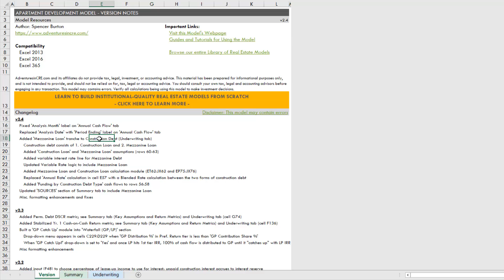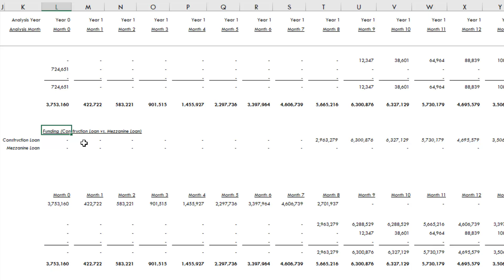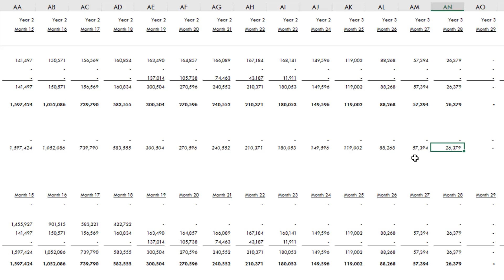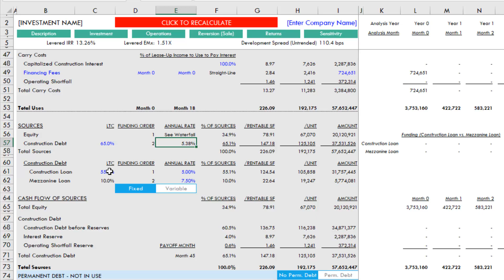Modeling Mezzanine Debt - Apartment Development Model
In version 2.4 of the model, I added a Mezzanine Loan module in order to model mezz debt in your apartment development scenarios. In this video, I show you how to use that module. Find the latest version of the model

Learn to build your own real estate financial models from scratch